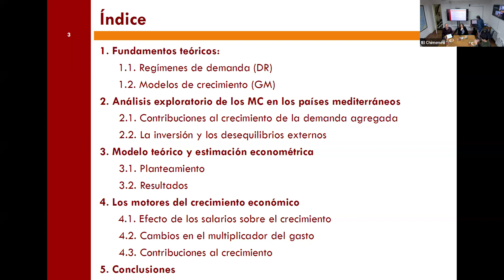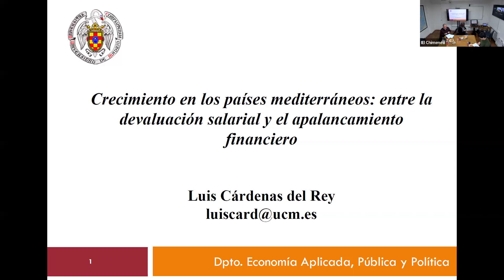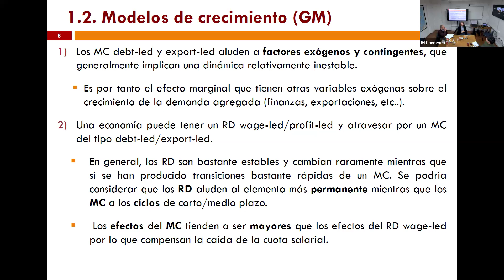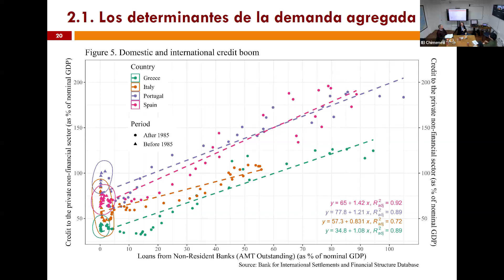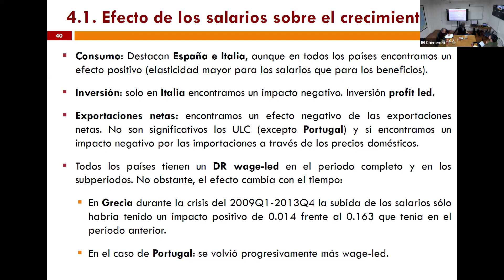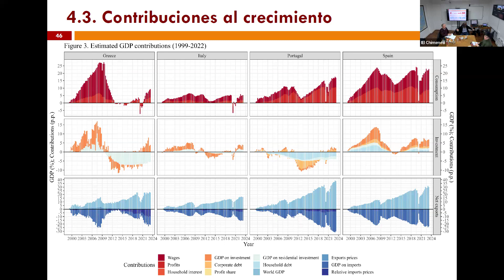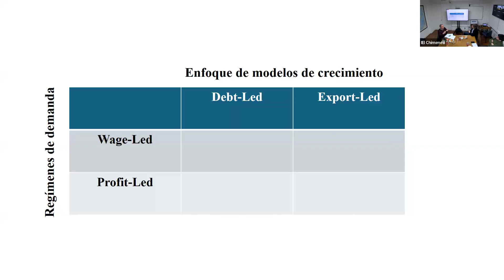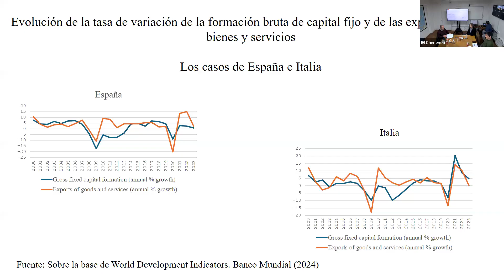Crecimiento entre los países mediterráneos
Invitado por el Instituto de Estudios Internacionales de la Universidad de Chile, el académico de la Universidad Complutense de Madrid, prof. Luis Cárdenas del Rey, dictó una charla sobre el "Crecimiento entre los países mediterráneos: entre la devaluación salarial y el apalancamiento financiero".

La presentación del prof. Cárdenas del Rey fue comentada por el Oficial Superior de Asuntos Económicos y Coordinador de la Unidad de Financiamiento para el Desarrollo en la Comisión Económica para América Latina y el Caribe (CEPAL), Esteban Pérez Caldentey.